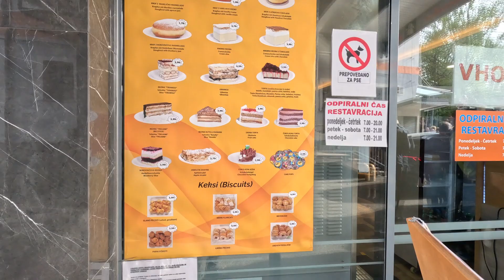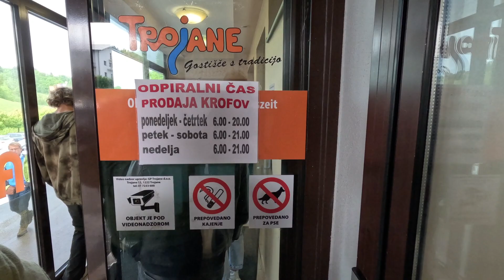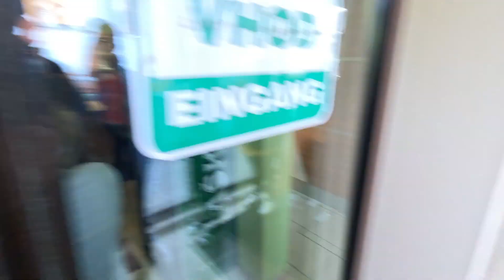Trojana Slovenija, najbolje krofne